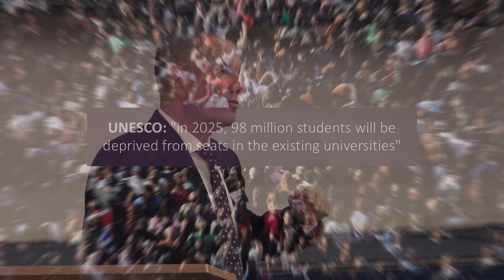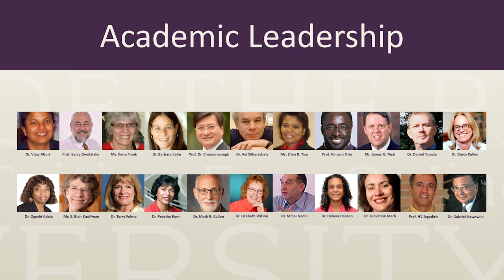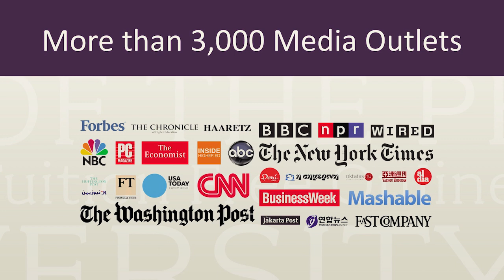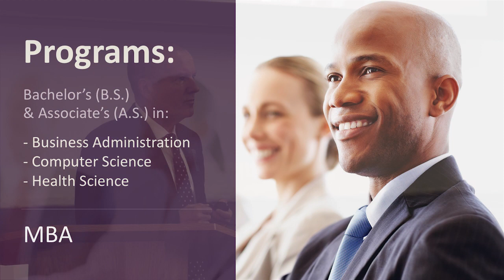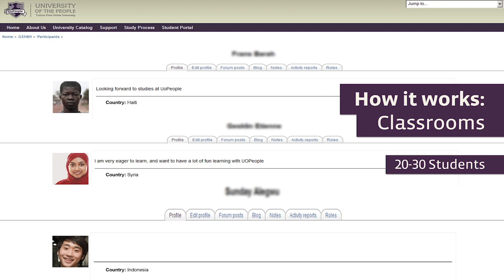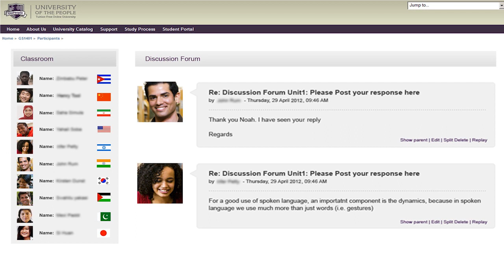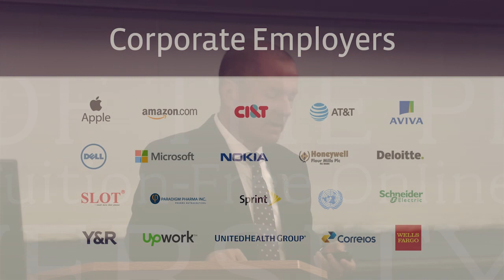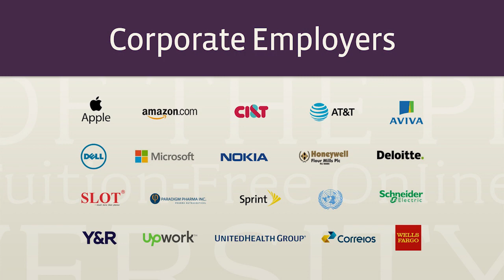Advance HE Annual Teaching and Learning Conference 2018 - Shai Reshef Keynote